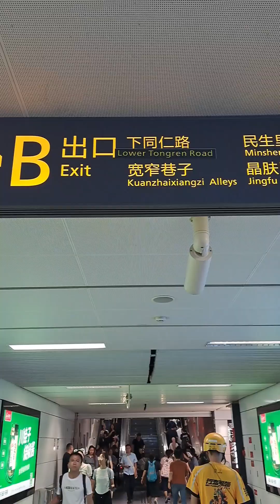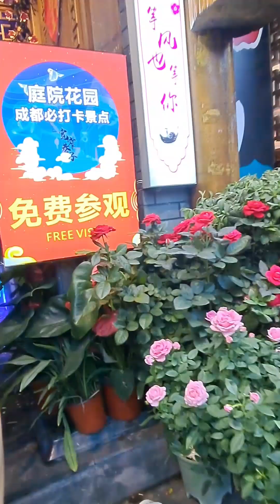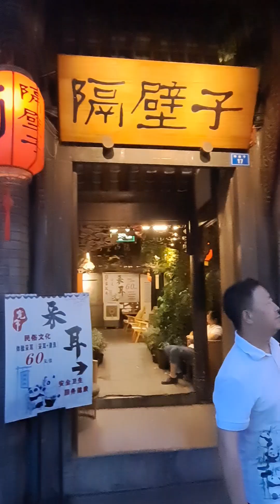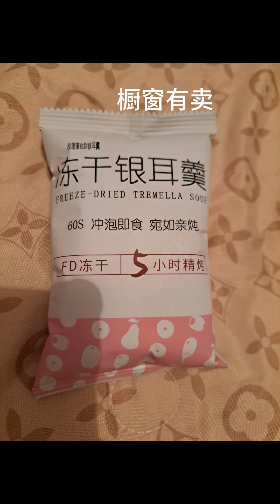August 15, 2024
Kuan zhai xiangzi in chendu